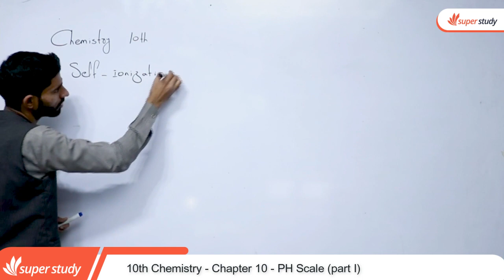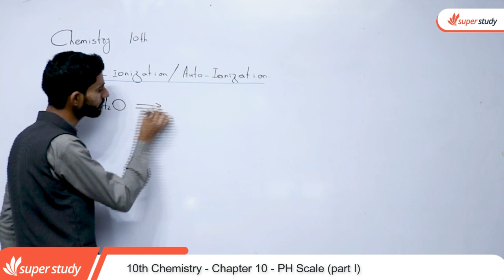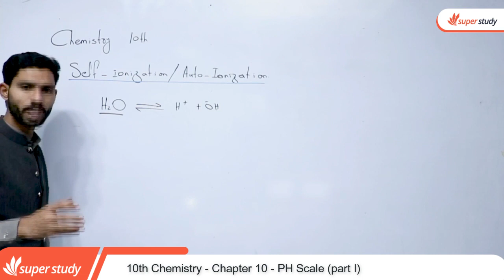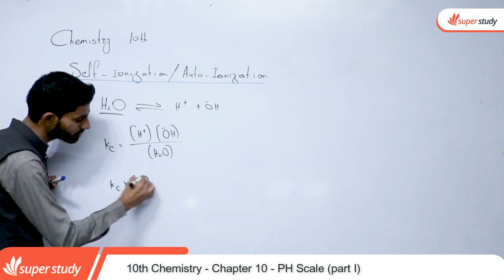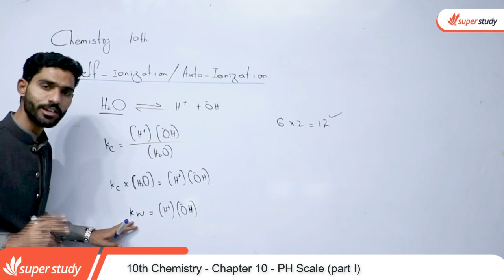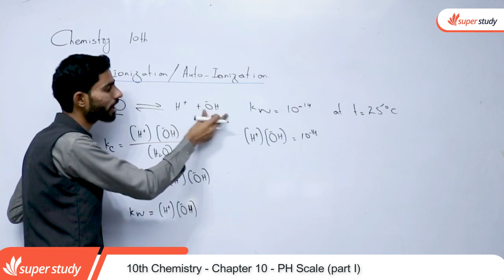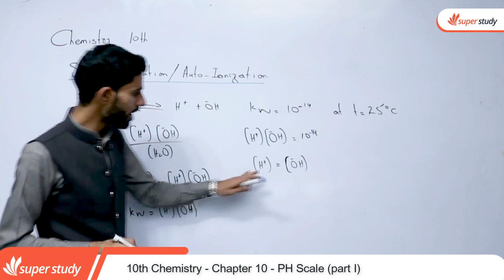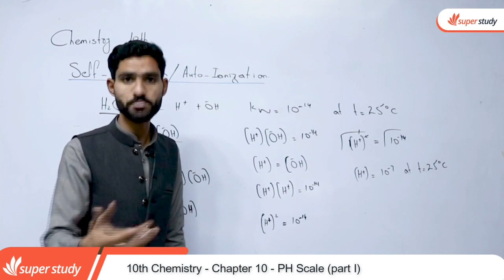Chemistry Class 10 Ch 2- Class 10 Chemistry Ch 10 - 10th Class Chemistry Ch 10 PH Scale part I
In this video lecture teacher explain 10th Class Chemistry chapter no 10  PH Scale part I.The topic being discussed is Chemistry Class 10th Chapter 2 - Class 10 Chemistry Chapter 9 - 10th Class Chemistry Ch 10  Reaction of Reaction of  PH Scale part I.